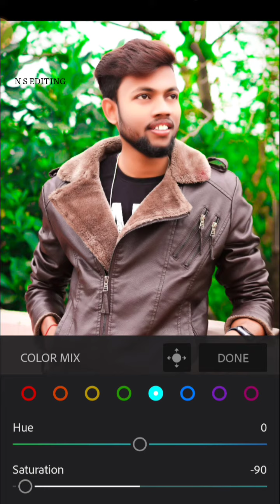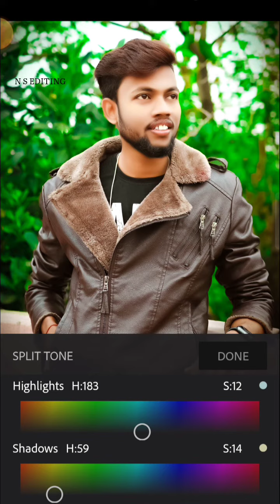Green Photo Editing Manoj Dey Ki/Lightroom Editing edit editing new lightroom lr /N S EDITING👍👍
ब्लैक एंड वाइट फोटो कैसे बनता है वीडियो में दिखाइए,कलर फोटो से ब्लैक एंड वाइट फोटो कैसे,ब्लैक एंड वाइट फोटो एडिटिंग बताइए,रंगीन फोटो से ज्यादा फोटो कैसे,ब्लैक एंड वाइट फोटो कैसे बनाते हैं,ब्लैक एंड वाइट फोटो कैसे बनाते,कलर फोटो एडिटिंग,सादा फोटो कैसे बनता है,photo editing hindi tutorial,lightroom editing,lightroom photo editing,photo editing,video editing tutorial in hindi,video editing tutorial in hindi - 2020,advance photo editing skin retouching

photo editing,snapseed photo

Manoj Dey

                  Photo Editing 👈

N S EDITING

                  👉N S EDITING 👈